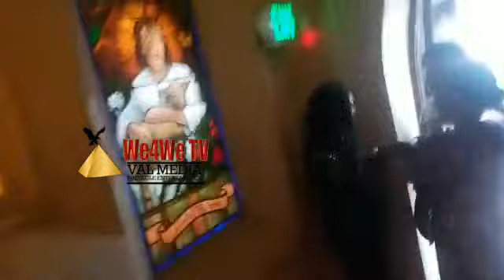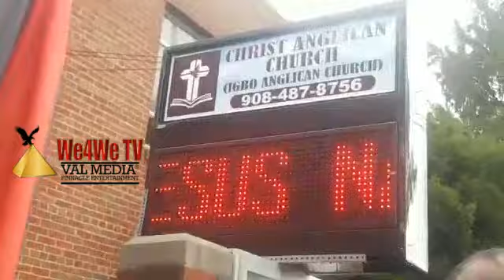We4We TV: IPOB OVERTAKES a Christ Anglican church service in New Jersey, USA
IPOB OVERTAKES a Christ Anglican church service in New Jersey, USA as an IPOB member is honored with a "Bịafra Freedom Fighter Award"